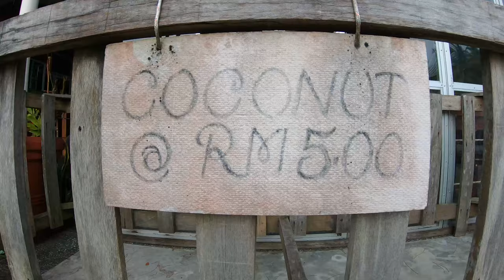SEMATAN PALM BEACH RESORT (SPBR) WALKTHROUGH 2020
Amazing experience in SPBR.
From the time you step into the resort till the time you enjoy the facilities, there has never been a moment where it won't take your breath away.

Great hospitality and the serenity of the location makes it a wonderful place to relax.

The host also has a bag of tricks up their sleeves to give you the best adventure time of your lives.

Shot on: GOPRO Hero 7 Black
Drone: Mavic 2 Pro
Render: Adobe Premiere Pro
Song:
Artist Name: Liam Back
Song Name: Ceremony (Instrumental)
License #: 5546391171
Project Type: Personal Project

If you have visited this place, do share your comments and your experience. Would really love to hear your thoughts. If you have not, please make it your next destination! Cheers!